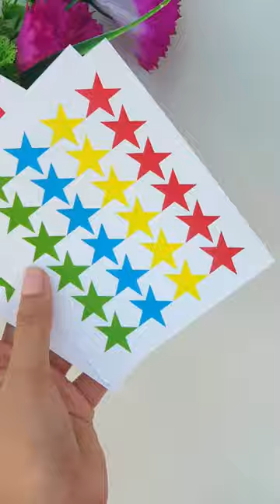Reuse the Old Mobile Cover 😱👌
Watch us transform an old mobile cover into a stunning work of art! In this YouTube short, we take you through the step-by-step process of painting and giving a fresh, unique look to a plain mobile cover. Get inspired and add a personal touch to your accessories.

DIY mobile cover painting
Mobile cover makeover
Phone case customization
Painting an old phone case
Creative mobile cover ideas
Upcycling old phone accessories
Personalized phone case design
Mobile cover art tutorial
DIY phone accessory makeover
Hand-painted phone case inspiration
DIY decore
Mobile cover DIY
Reuse the old cover of mobile